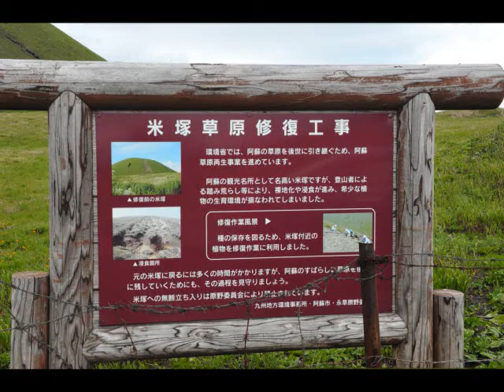阿蘇中岳火口見学 Baum videos ニコンD3s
世界最大級のカルデラを持つ阿蘇山。いまも活発な噴火活動を続ける中岳火口を間近で見学しました。
山頂付近は霧と突風で視界がまったく閉ざされていましたが、一瞬の隙に火口内の撮影に成功することができました。
今も続く火山活動を間近に見て地球のすごさを体感しました。
Baum videos (阿蘇山　熊本　火山　米塚草原　草千里　カルデラ　ニコンD3s)